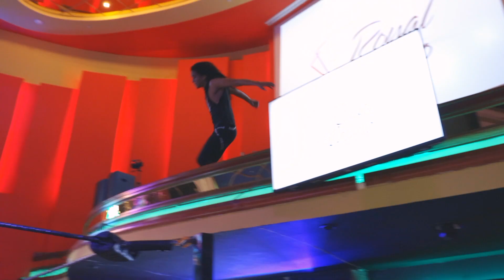VETE PA LA LUCHA CON SUPER ARVEJA 3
Arvejita no se deja de los más grandes que él

¡¡¡VÍDEOS NUEVOS CADA SEMANA!!!

Mira el programa de 1 hora en vivo todos los sábados a las 8:00 P.M. en Telemetro, Canal 13